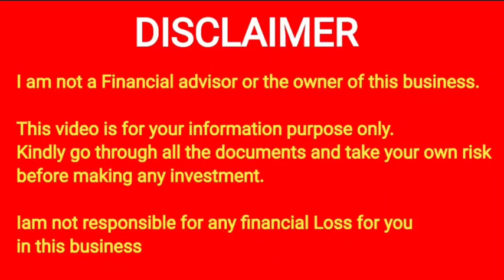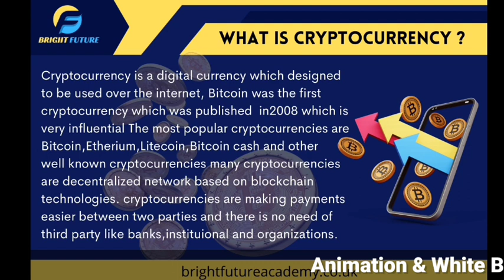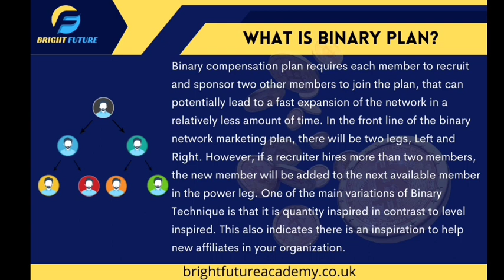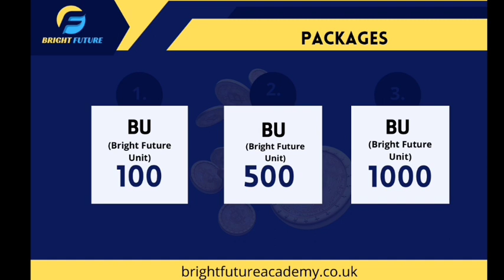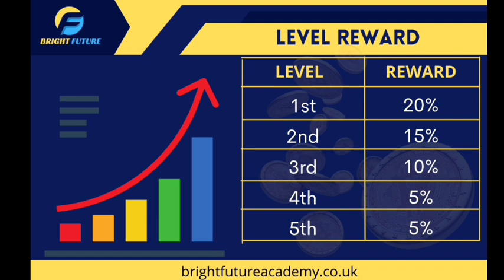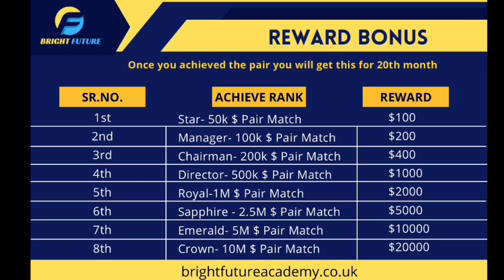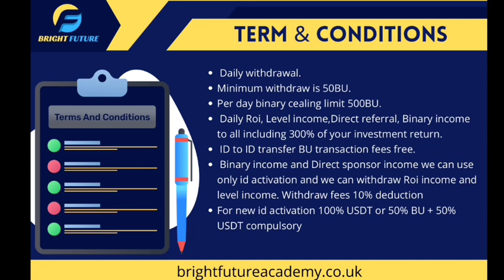BRIGHT FUTURE Profit Share Plan Daily Reward 0.5% Up to 600 Day's nonworkingincome 84894 20293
YouTube promotion
PDF work